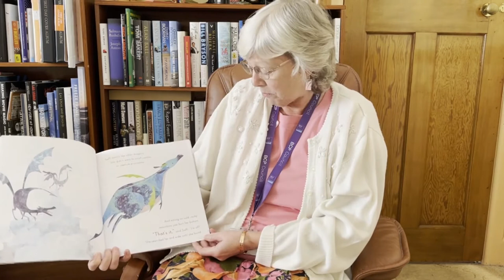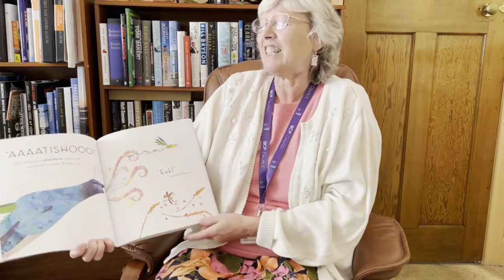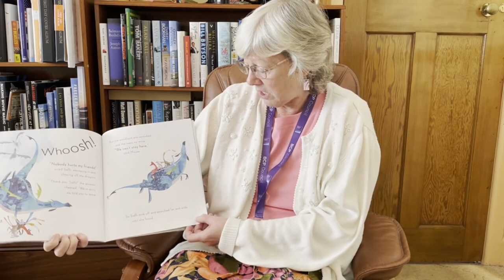World Book Day Storytime - 'Look Out Dragon' by Jonny Lambert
For World Book Day; today’s second storytime is ‘Look Out, It’s A Dragon!’ by Jonny Lambert

Saffi isn’t like other dragons. She doesn’t enjoy crushing castles and capturing princesses. But when she finds the perfect new home, how can she persuade her new neighbours that she is a helpful sort of dragon?

Read with kind permission of Little Tiger Press

World Book Day changes lives through a love of books and shared reading. Reading for pleasure is the single biggest indicator of a child’s future success – more than their family circumstances, their parents’ educational background or their income. Spending just 10 minutes a day reading and sharing stories with children can make a crucial difference to their future success and it’s fun for all involved. That’s why World Book Day continues to encourage children and young people to read for pleasure through its work with authors, illustrators, publishers, bookshops and libraries.